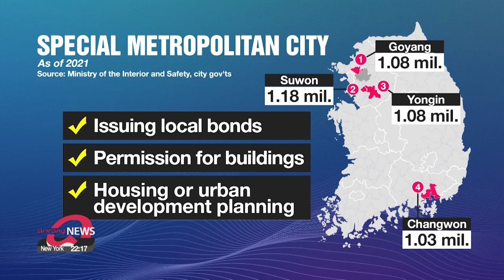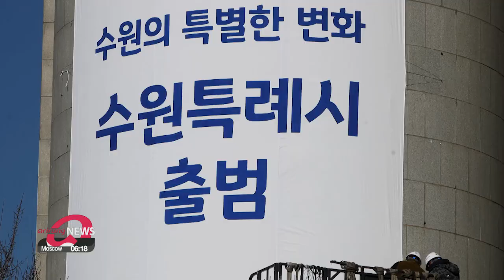Suwon and three major cities become "Special Metropolitan Cities" as new local gov't act takes...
Suwon and three major cities become "Special Metropolitan Cities" as new local gov't act takes effect
오늘부터 수원·고양·용인·창원 ‘특례시’ 됐다… 지방자치분권도 전면 확대

On Thursday today, revisions to the local government law took effect for the first time in 32 years.
The changes mean municipalities will have greater autonomy in policy making and residents' direct participation will be expanded.
Four cities will also enjoy higher status than before.
Lee Kyung-eun reports.

Suwon is the largest city in South Korea's most populous province Gyeonggi-do,... which surrounds the capital Seoul.
With some one-point-two million residents it's a similar size... as some of the cities that are designated as "metropolitan cities".
But there has been so little the city could do on its own.
It couldn't even add extra speed cameras or crosswalks... due to its status as a small-mid-sized city.
Suwon... had long... CALLED... for autonomy and decentralization of power.

And those calls have finally been answered.
On January 13th,... the city was reborn... as a so-called "Special Metropolitan City". as the revised local government act comes into effect... one year after being passed.
The law grants the same status to three other cities... that have a population of more than 1 million people.
Those are Goyang and Yongin in Gyeonggi-do Province,... and Changwon the only such city outside Greater Seoul area.
And they will now enjoy the same level of autonomy as metropolitan cities like Busan, Gwangju, and Daegu...
like... issuing local bonds,... granting permission for buildings. not more than 51-floors-tall,... and designating housing or urban development sites.

The law will also give residents more welfare benefits.
As they are now classed as residents of "large cities",. they will get more income deductions for living expenses… meaning .more people are eligible for the basic national pension or other welfare assistance.

Meanwhile, to boost local autonomy across the WHOLE COUNTRY,... the law stipulates expanding residents' direct participation in decision-making.
Local councils will also have greater authority in making policies and independence in appointing members.
They will also improve the expertise of members.

Although the immediate impact might be limited, the local government act... which has been amended for the first time in 32 years...
is largely expected to enhance people's livelihoods and regional competitiveness in the long-term.

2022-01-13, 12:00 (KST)